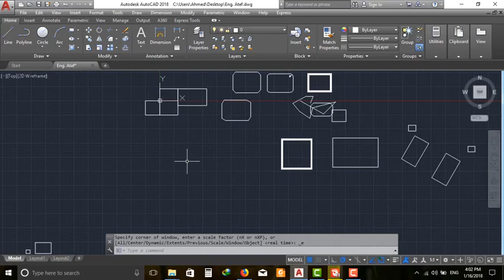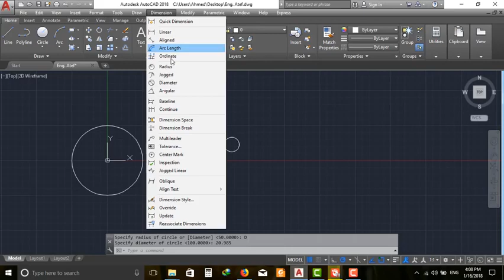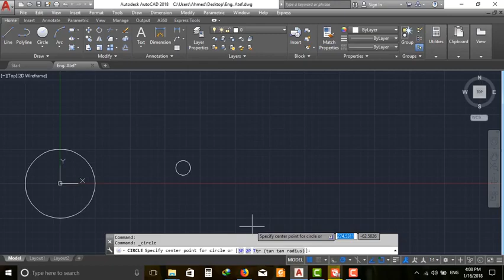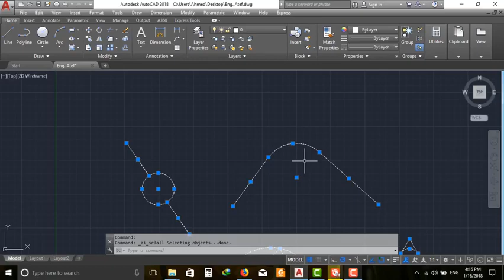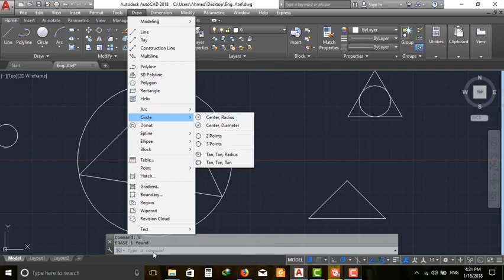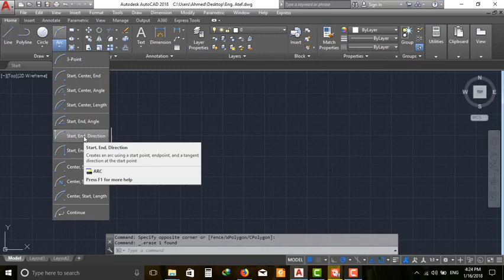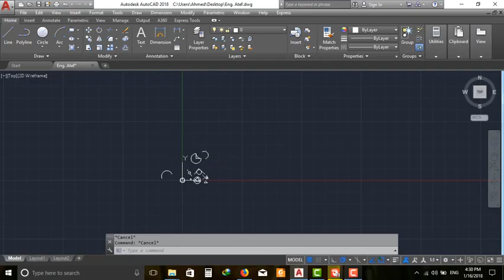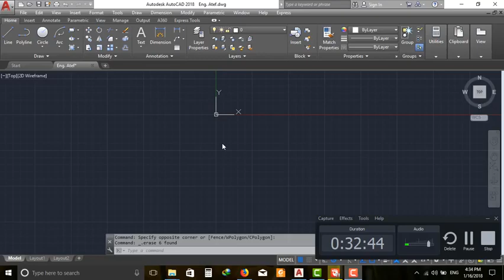AutoCAD course lec(4) arc& circle كورس أوتوكاد